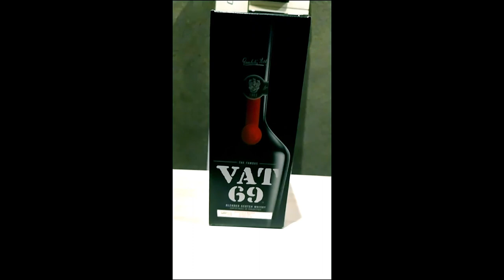vat_69 blended Scotch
VAT 69 is a famous old brand of blended whisky, chosen by Sir Ernest Shackleton to accompany him on his Imperial Trans-Antarctic Expedition of 1914 'for medicinal and celebratory purposes', and also famously the favourite whisky of Captain Lewis Nixon of the 506th Parachute Infantry Regiment, immortalised in the book and TV series Band of Brothers.